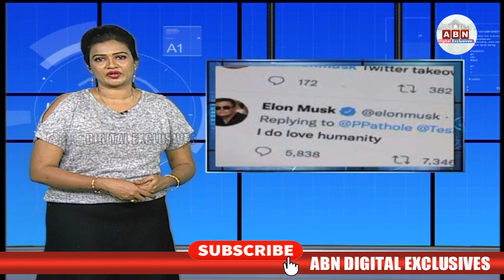ట్వి్ట్టర్‌ గొడవలతో టెస్లాకి దెబ్బ? | Twitter Effects Tesla Shares || ABN DAILY TECH